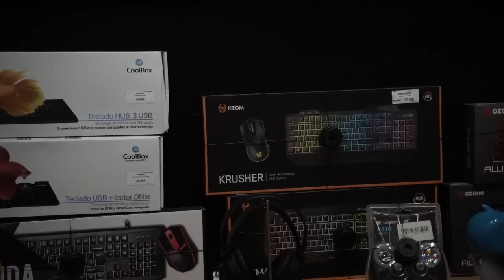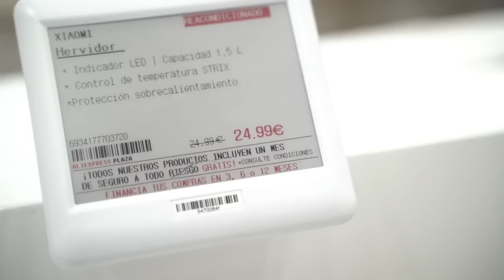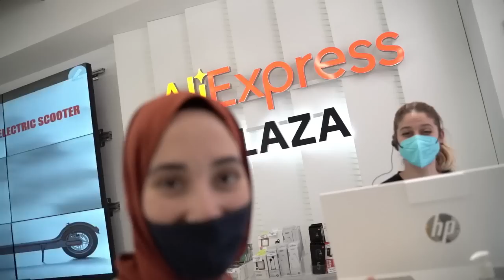Visitamos ALIEXPRESS la PRIMERA TIENDA FÍSICA en ESPAÑA 😍📱🛍 TIENDA TOUR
Love,

Fir